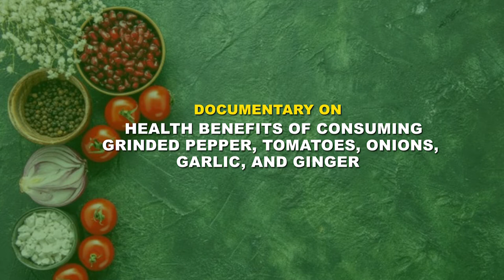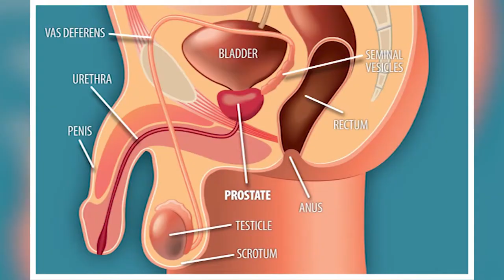Health benefits of grinded pepper, tomatoes, onions, garlic and ginger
Health benefits of consuming grinded pepper, tomatoes, onions, garlic and ginger focuses on the benefits we get from consuming grinded pepper in it raw states without cooking them- A feature in Akan.